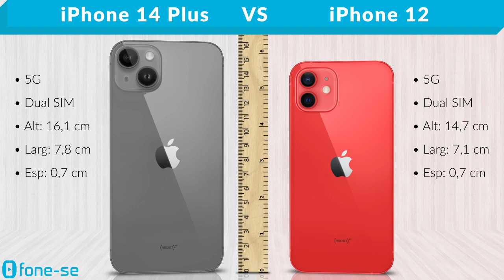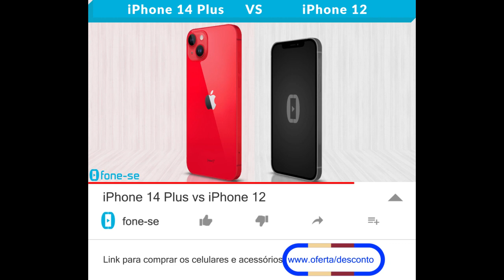iPhone 14 Plus vs iPhone 12 (Comparativo)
Tá buscando um iPhone novo? Confira a ficha técnica do Apple iPhone 14 Plus e do Apple iPhone 12, uma comparação de tamanho exclusiva (3D), e muito mais.

Links para comprar:

(iPhone 14 Plus)

(iPhone 12)

Pergunta:
Sem ser a bateria e o preço, o que mais te decepciona no iPhone 12?